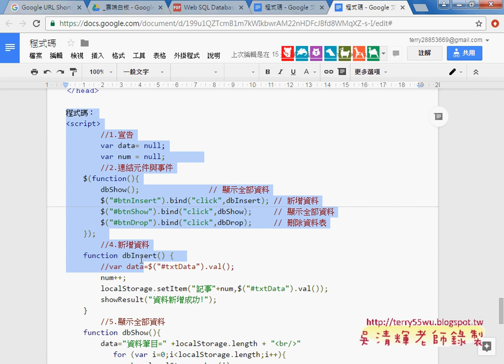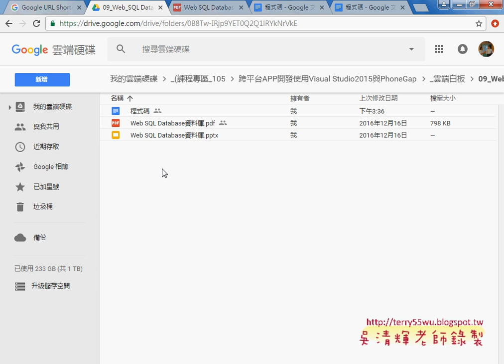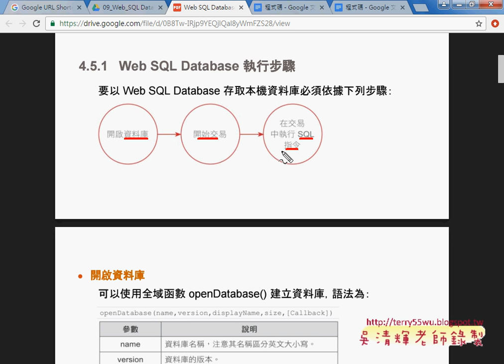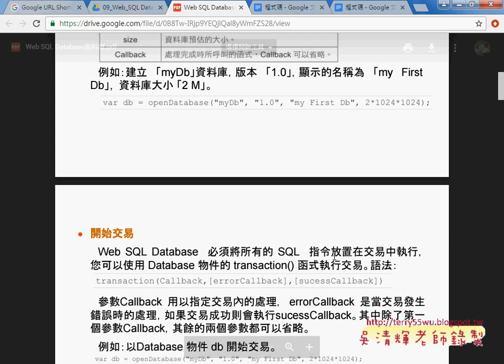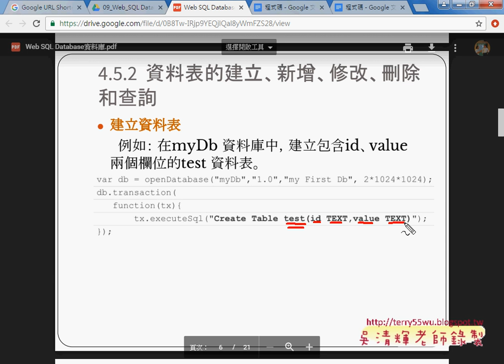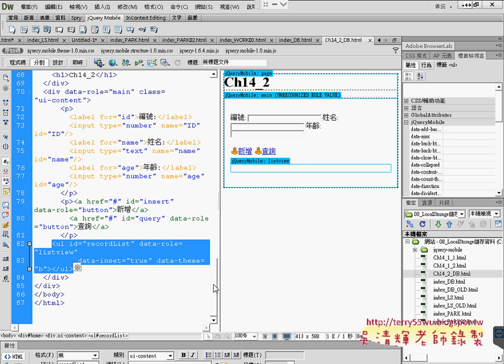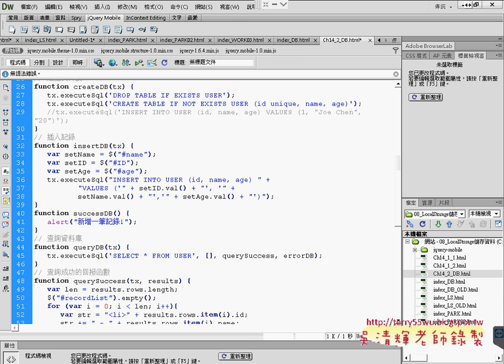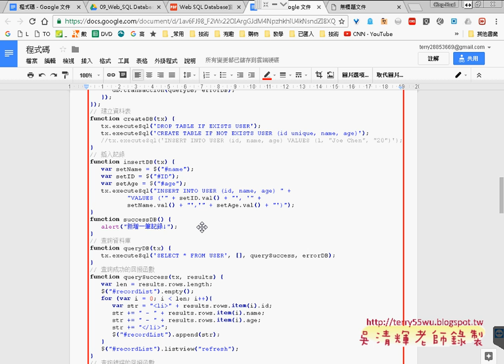06 Web SQL Database資料庫應用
跨平台APP開發使用Visual Studio2015與PhoneGap(第15次localStorage本機儲存區說明&建立CH14_1_1介面設計(儲存取得與刪除localStorage)&開放資料與JSON檔下載&範例新增記事練習&Web_SQL_Database資料庫應用)

上課內容：
01_localStorage本機儲存區說明
02_建立CH14_1_1介面設計(儲存取得與刪除localStorage)
03_建立CH14_1_1程式設計(儲存取得與刪除localStorage)
04_開放資料與JSON檔下載
05_範例新增記事練習
06_Web_SQL_Database資料庫應用

參考書目